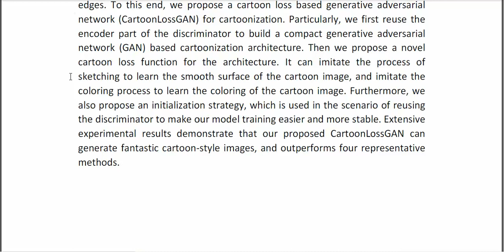CartoonLossGAN Learning Surface and Coloring of Images for Cartoonization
IEEE PROJECTS 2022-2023 TITLE LIST

Support Including Packages
* Complete Source Code
* Complete Documentation
* Complete Presentation Slides
* Flow Diagram
* Database File
* Screenshots
* Execution Procedure
* Readme File
* Video Tutorials
* Supporting Softwares
Support Specialization
* 24/7 Support
* Ticketing System
* Voice Conference
* Video On Demand
* Remote Connectivity
* Document Customization